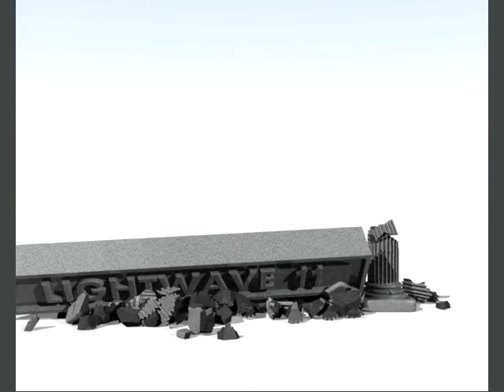LW_LogoCrashing.mp4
Just a little fun with LW11 dynamics.